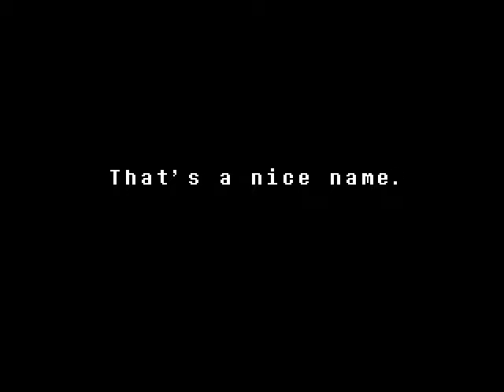Undertale - Part 9 - Dummies, Dummies, Dummies!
Do you think they take offense to that? Probably not.